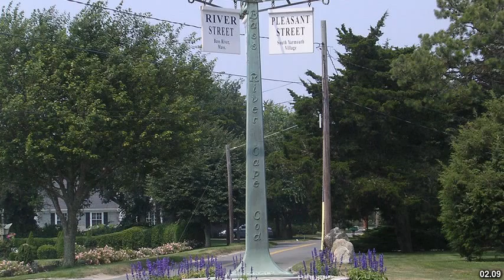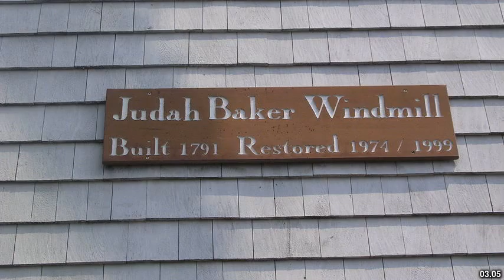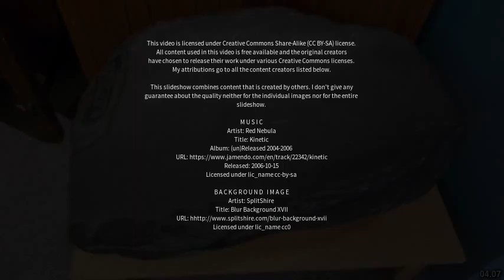Best places to visit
Best places to visit - Yarmouth (United Kingdom) Best places to visit - Slideshows from all over the world - City trips, nature pictures, etc.